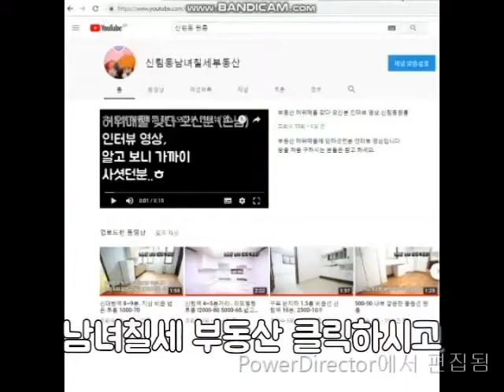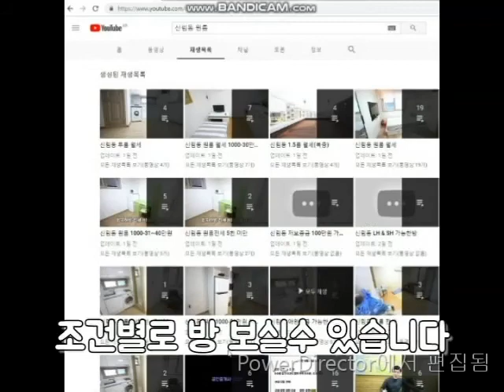신림역 6~700M .전세1억9천. "언덕" 영상있음.